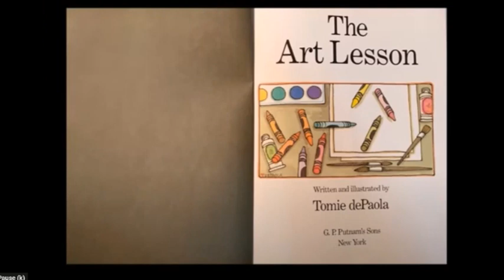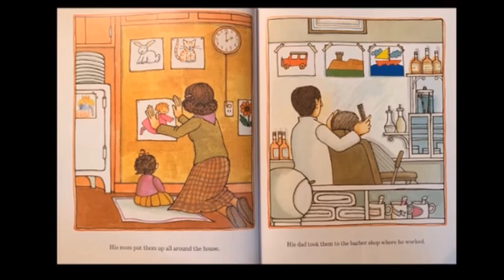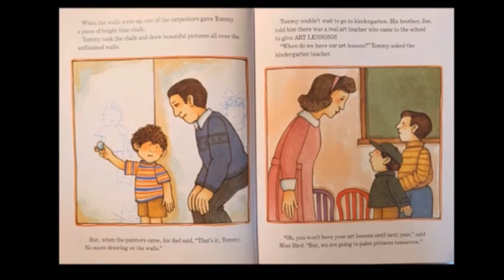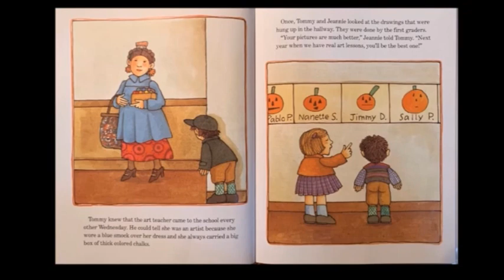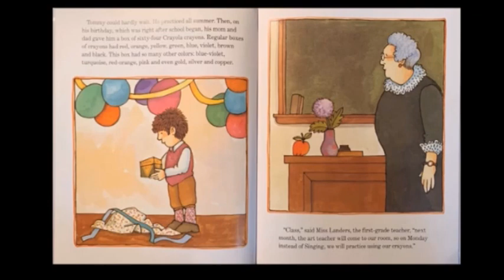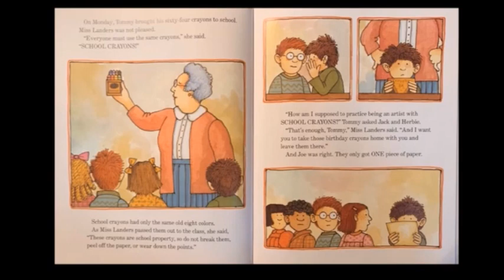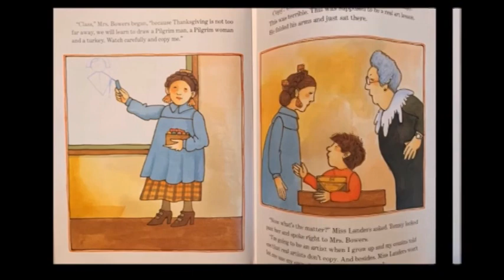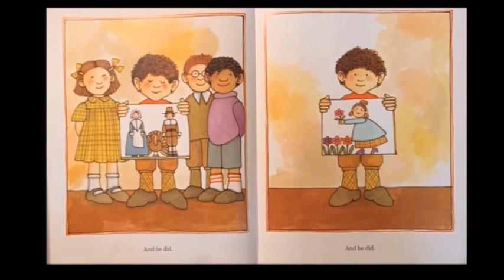The Art Lesson